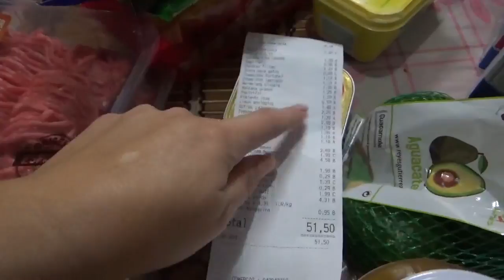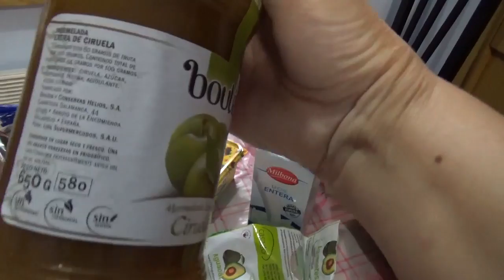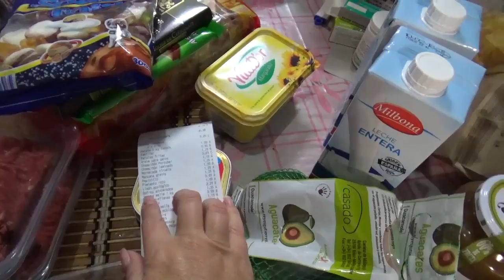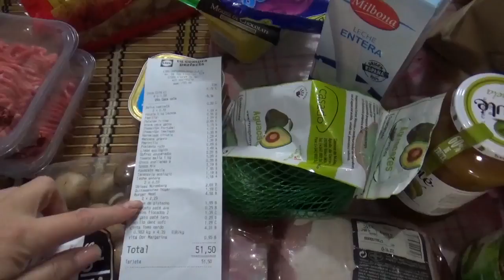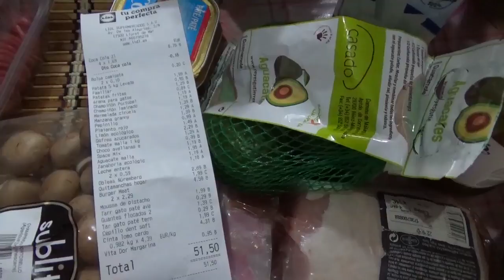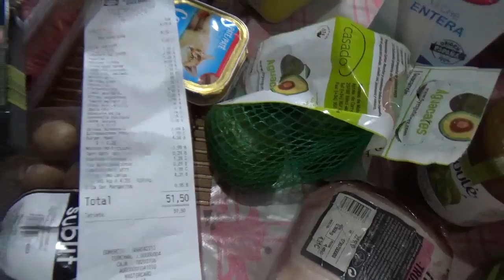влог покупки LIDL